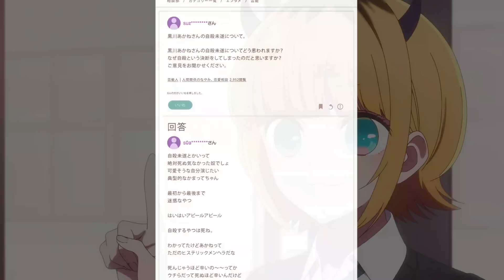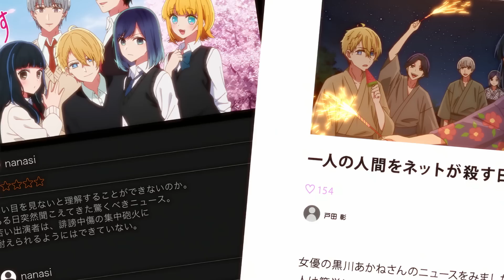【我推的孩子】妹子為吸引男主目光，竟偽裝成他死去的母親，男主做渣男利用她感情